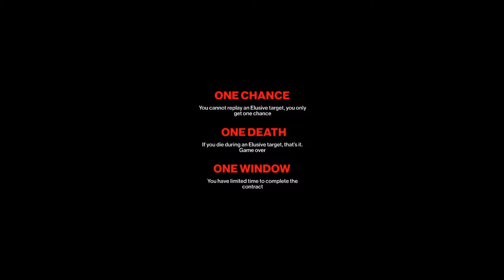Hitman 2 - Elusive Target #01 - The Undying [GER Let's Play]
[Deutsch / German Let's Play Series] ForceCom bleibt in Miami um Sean Bean aka Mark Faba, the Undying, auszuschalten im ersten Elusive Target von Hitman 2